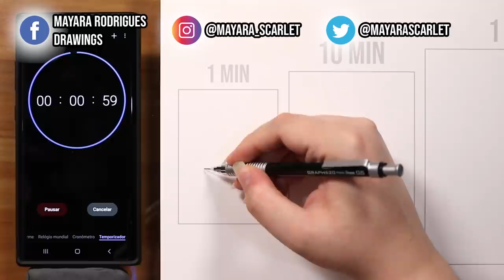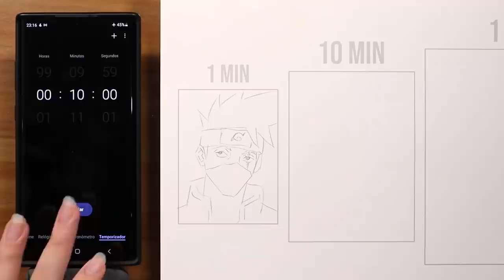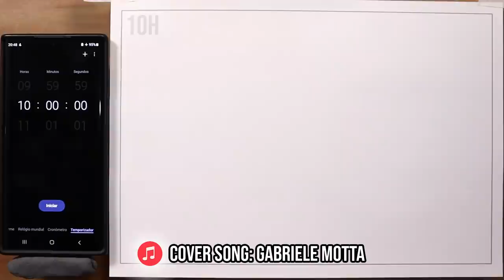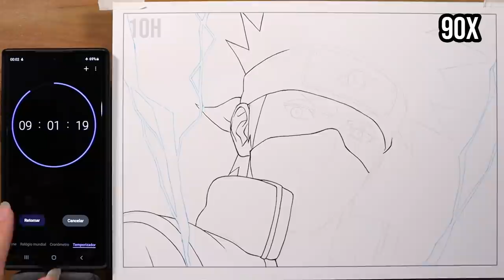Drawing CHALLENGE |1M, 10M, 1H, 10H| KAKASHI [Naruto]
MATERIAIS E IMAGEM AQUI ↓
MATERIALS AND IMAGE HERE ↓

Materiais/Materials

Materiais que eu recomendo!

Lapiseira: Pentel Graphgear 500 0.7
Grafite: Pentel 0.7 2B

Papel: Cis Graph Bloco Marker 300g

Caneta: Uni Pin Kit 12
Uni Pin 0.3
Uni Pin 0.1

Lápis de Cor: Faber-Castell Polychromos
Faber-Castell SuperSoft
Faber-Castell EcoLápis

Marcadores: Copic Markers